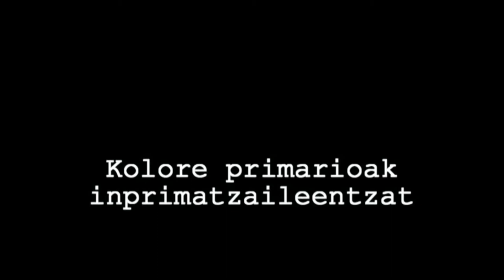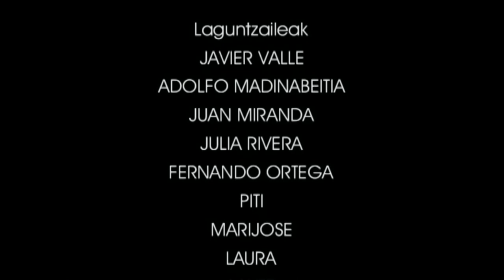KM(3)Kolorearen teoriak.3.3. Lantegia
Irakasmaila: DBH
Jakintzagaia: Plastika eta Ikus Hezkuntza
Azpigaia: Koloreen mundua.
Atalaren lantegian aldez aurretik koloreztatutako argiez baliatuz kolore primarioak zeintzuk diren ikusiko dugu...